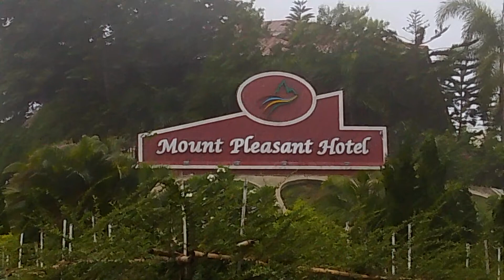NayPyiTaw trip (June 2023)